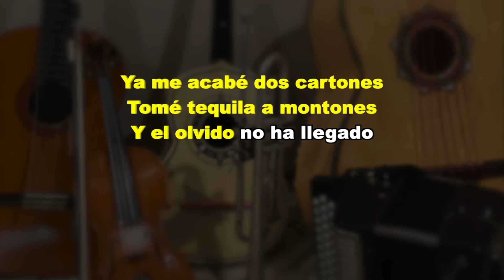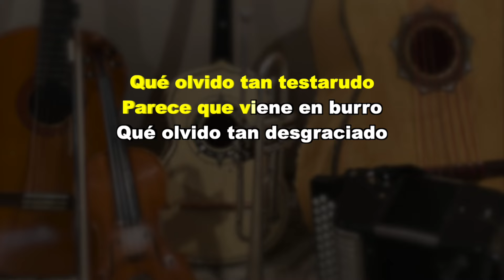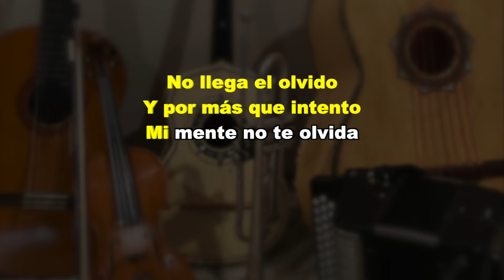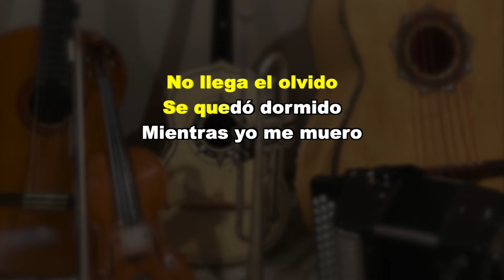No Llega El Olvido - Puro Mariachi Karaoke - Jenni Rivera, Espinoza Paz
Ya me acabé dos cartones
Tomé tequila a montones
Y el olvido no ha llegado
Ya fui a rezar a la iglesia
Puse un santo de cabeza
Ya tuve nuevos amores
Ya destrozé corazones
Qué olvido tan testarudo
Parece que viene en burro
Qué olvido tan desgraciado
No llega el olvido
Se está siendo tonto
En alguna esquina
Y por más que intento
Mi mente no te olvida
Te extraño y te quiero
Y por tus recuerdos
Ya he quedado en ceros
Se quedó dormido
Mientras yo me muero
Ay, y no llega
No llega el olvido, pedacito
En alguna esquina
Yo he quedado en ceros
Se quedó dormido
Mientras yo, miemtras yo me muero